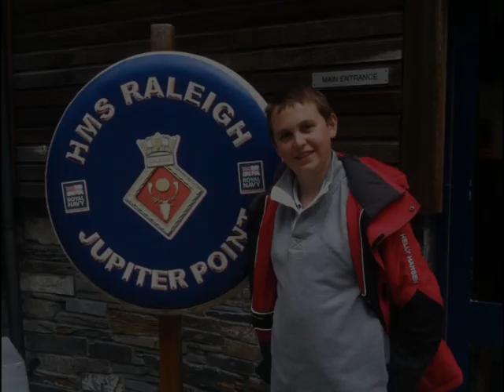RYA Competent Crew Course 2012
I went on a Navy Course with my school to do the RYA Competent Crew Qualification, and here's the video to prove it! I used Adobe Premiere Pro CS6 to create this video. The music is "Hurricane remix" by Daniel Yount